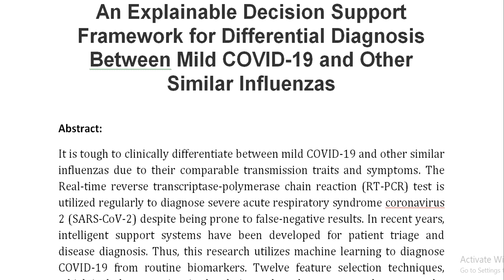An Explainable Decision Support Framework for Differential Diagnosis Between Mild COVID 19 and Other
IEEE PROJECTS 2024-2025 TITLE LIST

From Our Title List the Cost will be,
Python=4000/-
Mininet=7000/-
Dot Net Project =3000/-
Java Project=3000/-

* Complete Source Code
* Complete Documentation
* Complete Presentation Slides
* Flow Diagram
* Database File
* Screenshots
* Execution Procedure
* Video Tutorials
* Supporting Softwares

Support Specialization
* 24/7 Support
* Ticketing System
* Voice Conference
* Video On Demand
* Remote Connectivity
* Document Customization